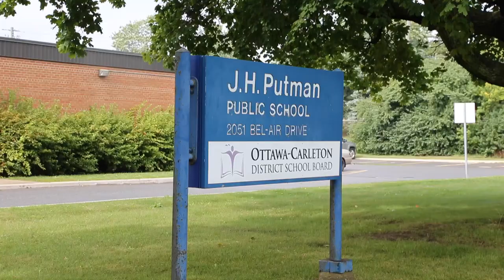J.H. Putman Middle School: Not just a building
Hari Adnani, 11, last year’s student president of J.H. Putman, a middle school that the public school board is recommending be closed, talks to reporter Jacquie Miller about wanting the school to remain open.  Video by Wayne Cuddington/Postmedia